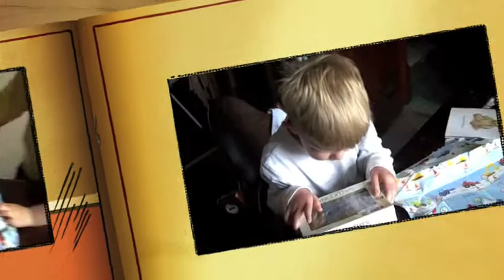Hamish's 3rd birthday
Hamish was 3 on 19 June.